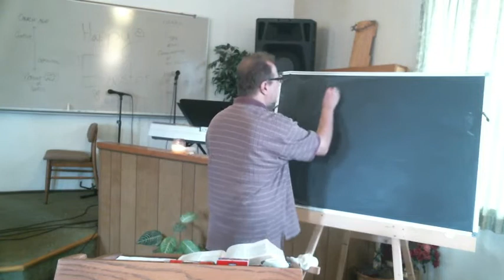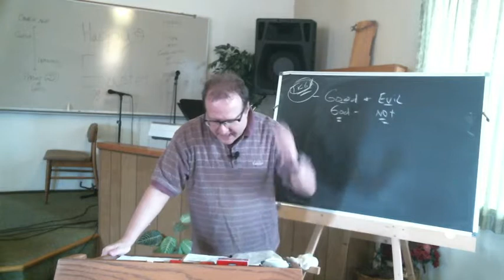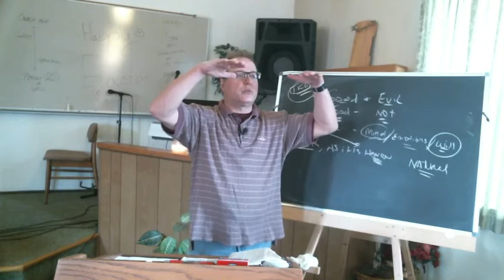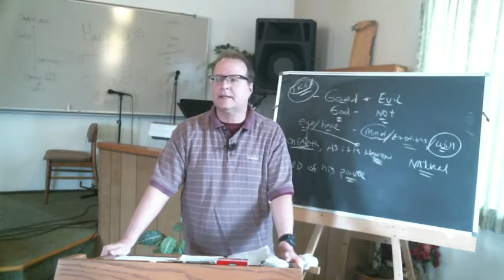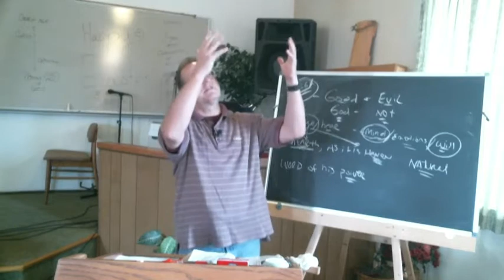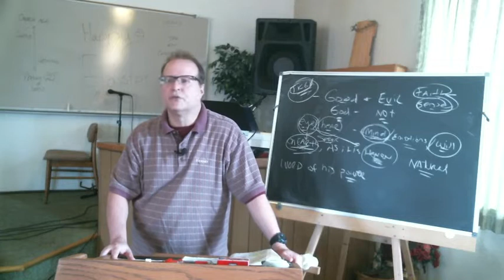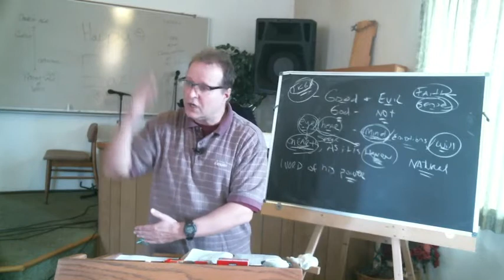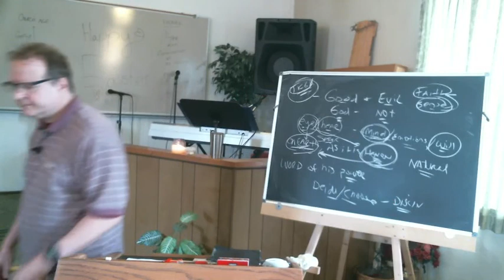Not by might...but by My Spirit (The Power Of God)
If we are to have abundant lives, why is that still missing? You will see that all things come only by the power of God.  The Bible is filles with stories of where our faith needs to be directed. God does not work by abilities, but by His Spirit alone. Get the power of God working in every area of your life.. This message shows you how.